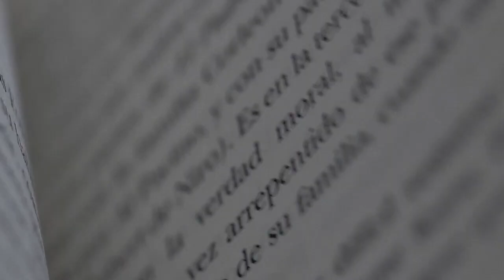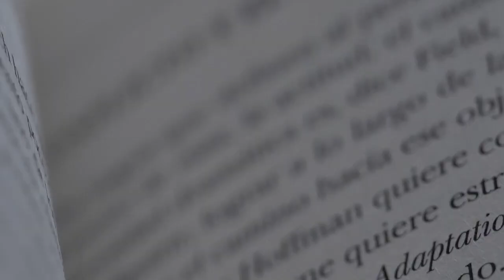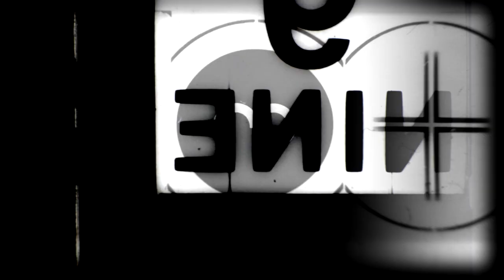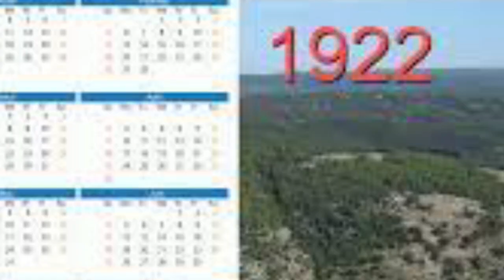Film Documentary :Ezra Mpyisi yujuje imyaka 100 Avutse||Menya byinshi kuruyu mukambwe wabaye n'abami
Legacy TV;Uramutse wifuza kuvugana natwe, kuduha inyunganizi ku makuru tubagezaho cyangwa ukaba ufite inkuru idasanzwe ndetse n'ubuhamya wifuza gusangiza Abadukurikira waduhamagara kuri ☎

At Legacy TV professionalism and ethics are our core values.
Welcome!